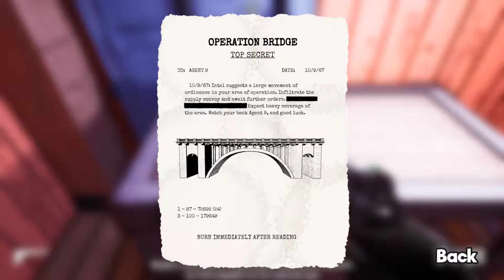Agent 9 Game Play Walkthrough / Playthrough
Agent 9 Game Play Walkthrough / Game Playthrough